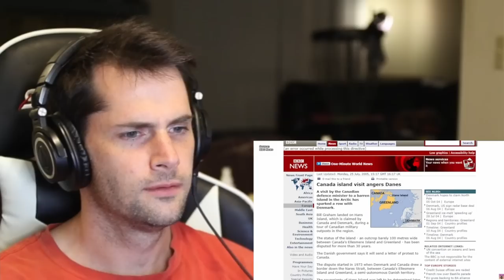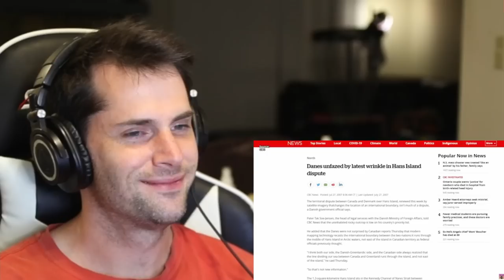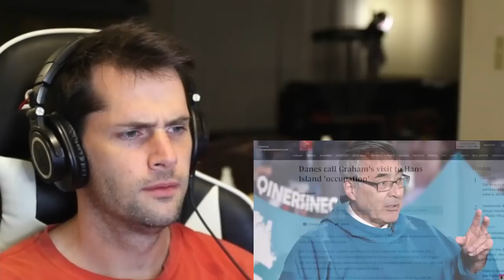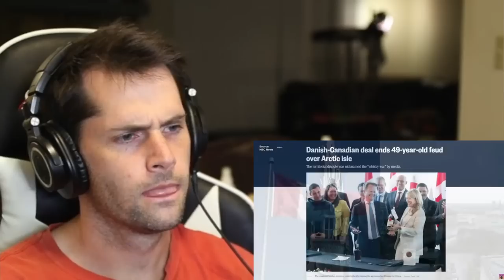American Reacts to Canada’s Unusual Border with Denmark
The title of this video really says it all.. how Canada just got a land border with Denmark. I can not imagine what Canada has to do with Denmark, let alone how they might in any possible scenario share a border but I am more than ready to find out, from my American point of view of course.